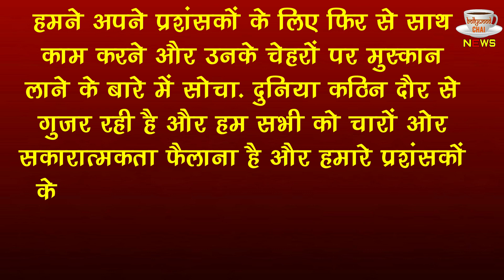Paras Chhabra And Mahira Sharma Pair To Appear In New Music Video Of Meet Brothers